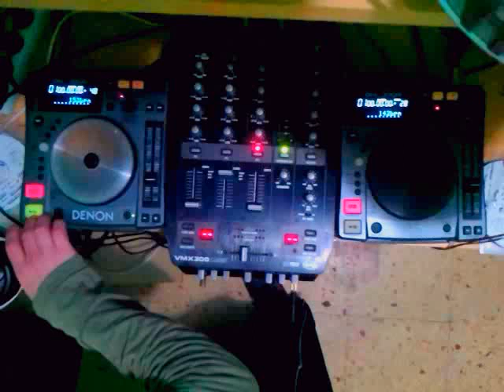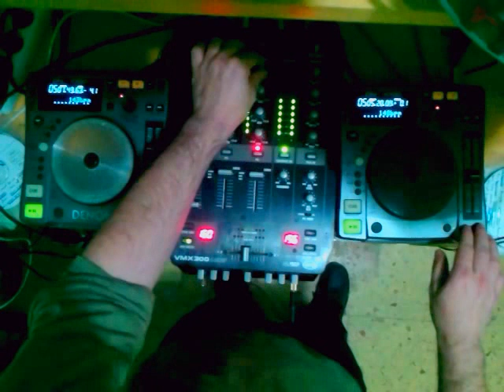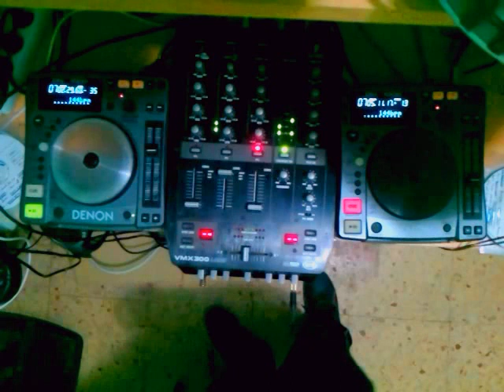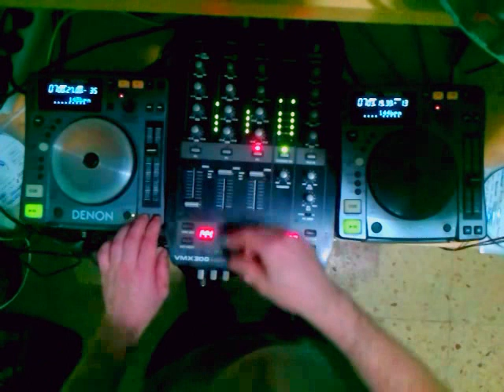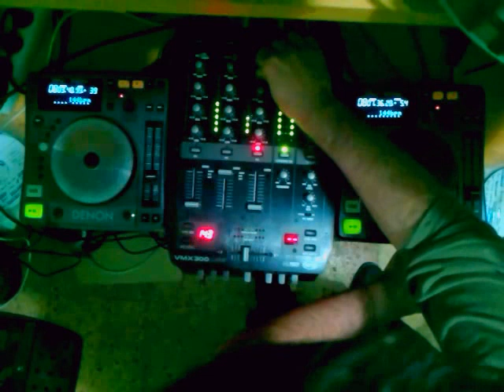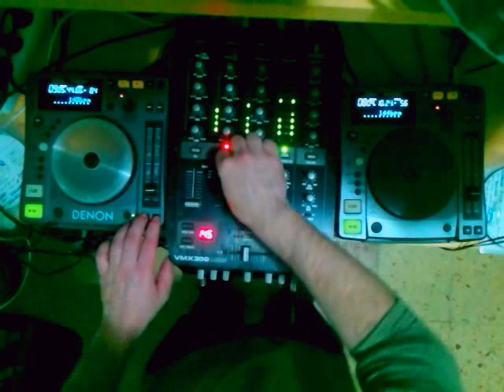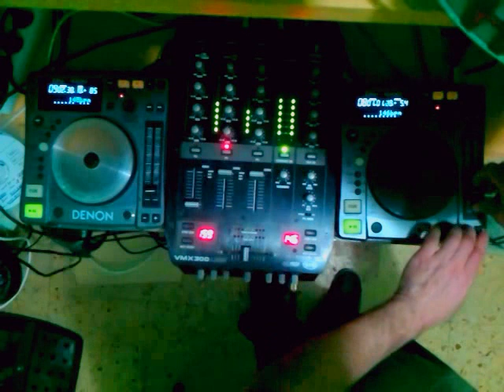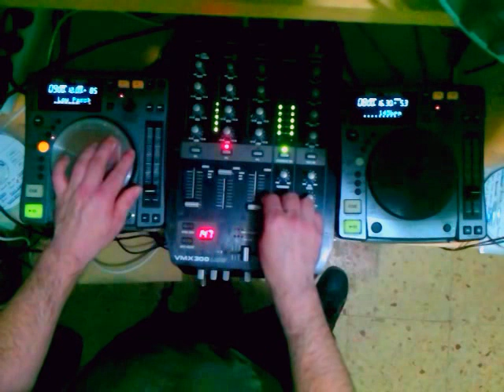sesion semana santa remember 2014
2º sesion in live,,sin ordenador,.

traklist:
1º Milk Inc - In my eyes
2º Dj Fili - Total Alicatation
3º d stressed - tell me
4º Alex_K_-_U_Got_It_(Extended_Mix)
5º nakadia - behind these hazel eyes
6º Klubbheads - Kickin' Hard
7º save Me From The Night
8º dj nano - fuck the pussy 2.0
9º nakadia - keen on disco66493
10º Mark V & Poogie Bear - Funkier (DP meets Dj Gave Funky 2007 Remix)
11º van shan - give me the light 1
12º Groove Gangsters - Funky Beats (Extended)
13º Dj Marcos feat Alyssia - Still be the same(TEMAZO)
14º toni atomic - jumping style
15º dee_dee-the_one
16º Beat Busters - Oye Como Va (Balearic Bounce mix)
17º Interface - Human Cry (Factory Team Mix)